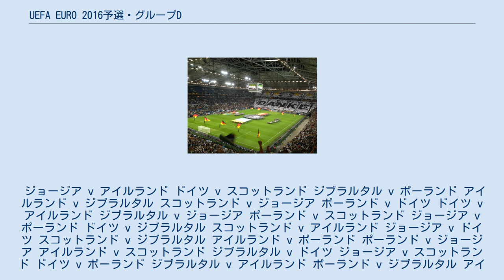UEFA EURO 2016予選・グループD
ドイツ対アイルランドの試合開始前の様子 このページは、UEFA EURO 2016予選のグループDの結果をまとめたものである。
このグループは、ドイツ、アイルランド、ポーランド、スコットランド、ジョージア、ジブラルタルの6カ国・地域からなる。
 1位および2位チームはそのままUEFA EURO 2016本大会出場が決まる。
3位の9か国のうち成績が最も上位の国も予選を通過。
残る3位の8か国が2か国ずつ4組に分かれホーム・アンド・アウェーでのプレーオフを行い、勝利した4か国が予選を通過する。
 競技日程は、2014年2月23日に行われた予選組み合わせ抽選会で決定された。